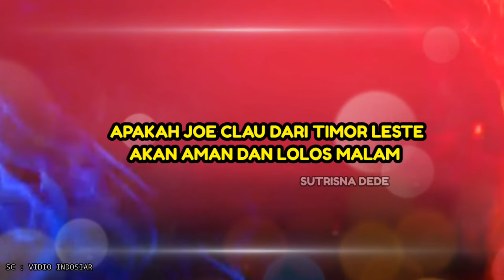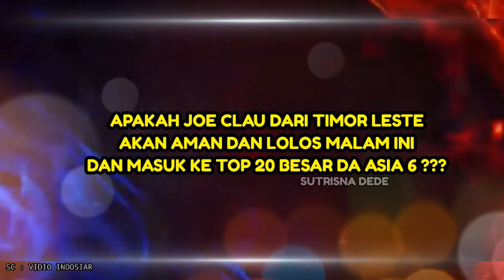JOE CLAU NYANYIKAN LAGU JURI DAN BUAT SEMUA KOMENTATOR BERI PUJIAN, APAKAH AKAN LOLOS MALAM INI ???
joe clau timor leste
Joe clau da asia 6
da asia 6 2023
dangdut academy asia 6